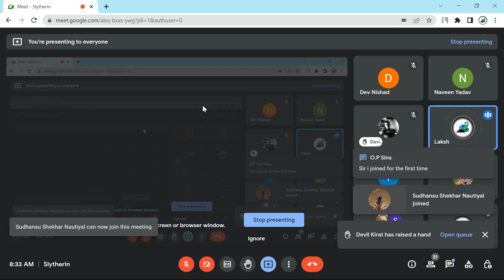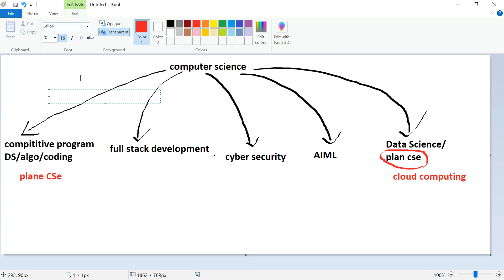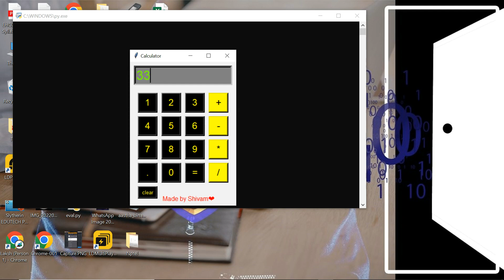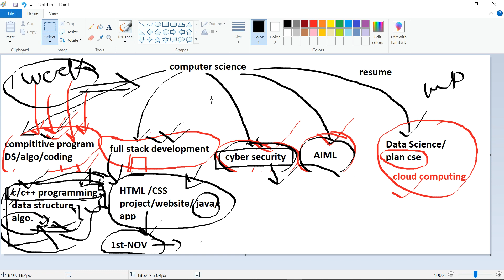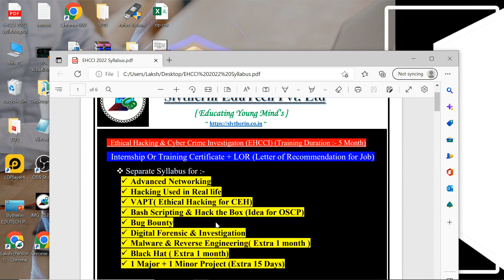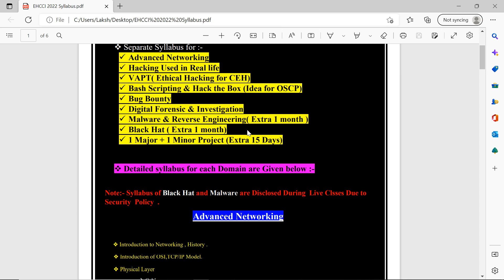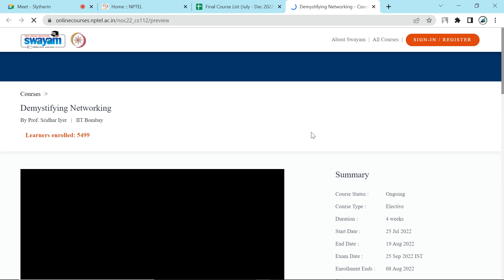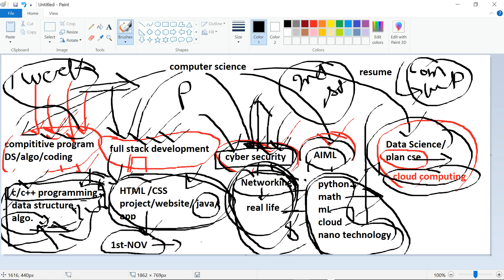Career and Placements in CSE || How to Choose Branch in Computer Science|| Slytherin India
!! Welcome to the Slytherin family !!

Slytherin EduTech Pvt. Ltd. is a best platform for computer science students who wants to build their career Specially in Cyber Security . If you wants to learn any programming language(C,C++,Python ,Java  etc) , Web development, ethical Hacking
to talk with us or need any suggestions for your problems.

we are taking a regular weekly  webinar on  ethical hacking.

Thanks!
Slytherin EduTech Pvt. Ltd.